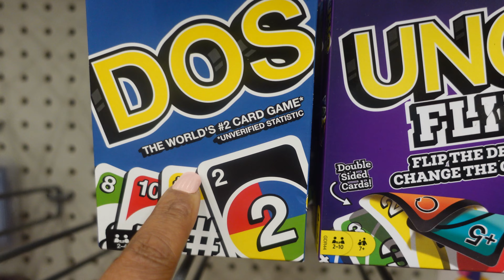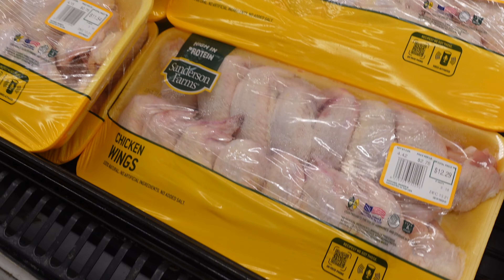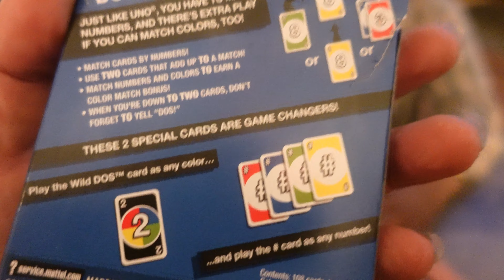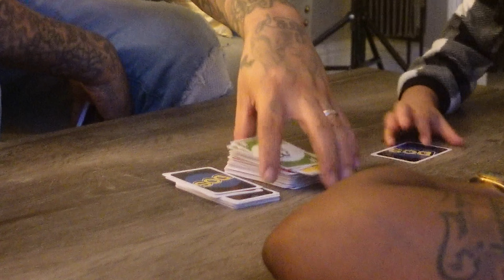FAMILY GAME NIGHT 🎲🍴 {(WE MADE THE KIDS CRY)} 💧😂 VLOGMAS DAY 13 📹🎁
TURN ME UP DON'T ME DOWNNNNNNNNNNN!

TeamChamp! It's lit tonight! Guys, Pey and Coco went to Walmart and Pey almost throw up. Ew, anyway, it's family game night and we had some fun! Well, at least some of us did! I don't think the kids were happy how the night ended but all is fair in love and gaming!!! What did you guys think of tonights Vlogmas episode? Should we drop longer Vlogs like this one? Let us know down below! We love you TeamChamp!!! 🏆

S U B S C R I B E   T O   O U R   C H A N N E L S 🖥:

The Champs Lil Ones

Peyton Perf3ct

Meet The Champs

Director Coco Love